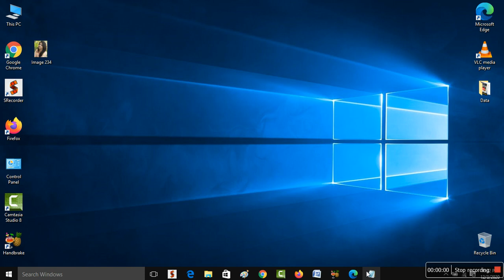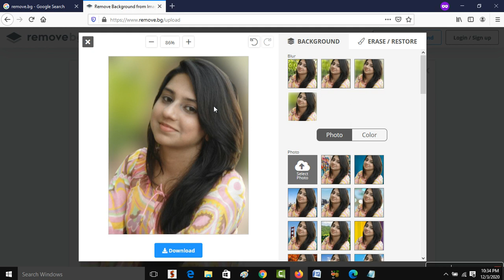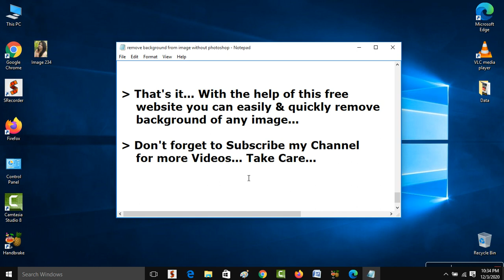How To Remove Picture Background | Remove Background In Photo Without Photoshop | Quick Way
Hi Friends... This video tutorial is about "How To Remove Picture Background | Remove Background In Photo Without Photoshop | Quick Way"

If you want to remove picture or photo background then do watch my tutorial in which I will share quick and easy way to remove background from photo or picture for free and without installing or using photoshop.